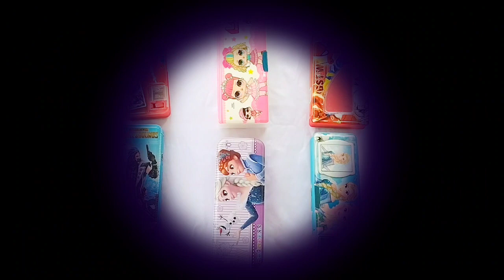new collection of geometry box, spider man,pup G, kitty, avengers,lol, frozen,and more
asalamualaikum,,
hello everybody I m ashar Zain

AJ me lekar Aya hun geometry box ka collection Jo guyz bhot hi amezzing amazing geometry box hen spider man,pup G, kitty, avengers,lol, frozen or bhot Kuch 🙂